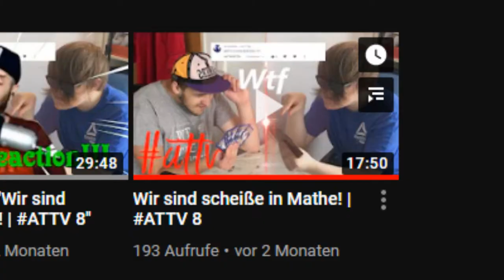Zeit für ATTV Fragen für die 9. Folge!!!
Unser Kanal:
Konsolen:
Nintendo Switch
PlayStation 4
PlayStation 3
Nintendo WiiU
Nintendo GameCube